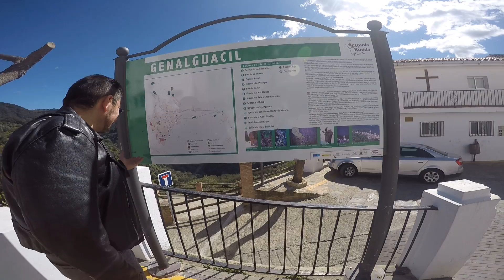TANA POR EL MUNDO LLEGADA A GENALGUACIL